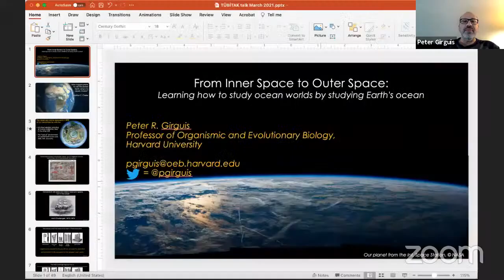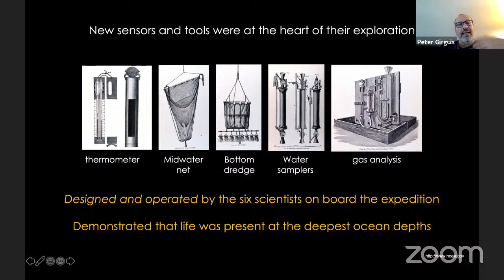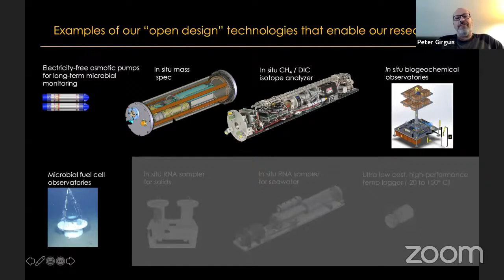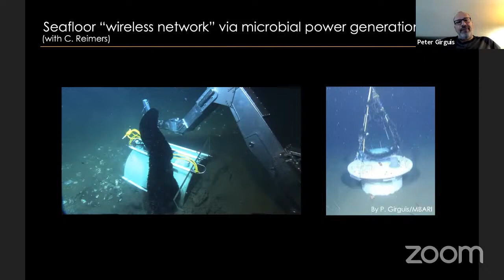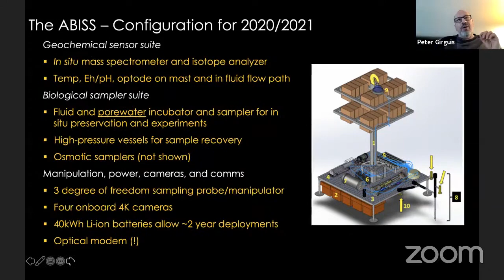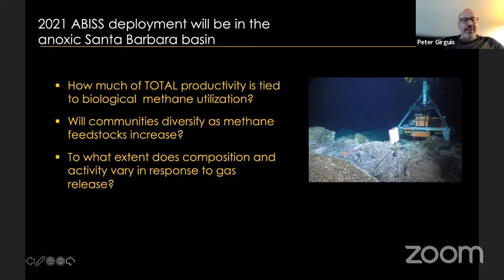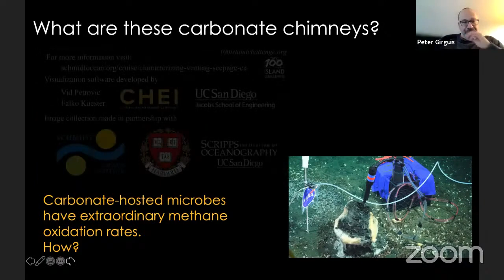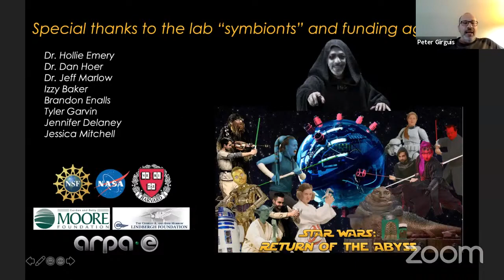Alikram Nuhbalaoğlu | Peter Girguis | Learning How to Study Ocean Worlds by Studying Earth's Ocean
TÜBİTAK TBAE Interdisciplinary Seminer Series

From Inner Space to Outer Space: Learning How to Study Ocean Worlds by Studying Earth's Ocean

Speaker: Peter Girguis (Harvard University, USA)

ABSTRACT: The very first “ocean world life detection" mission took place on board the HMS Challenger in 1872, when scientists and crew sailed for four years and produced the first comprehensive survey of Earth's ocean - from sea surface to sea floor. Today, ocean scientists explore the ocean through a combination of human-operated and autonomous instruments. Space scientists are also rapidly developing technologies required for missions to other worlds, including ocean worlds. We suggest that fostering a rich and extensive collaboration among ocean and space scientists is critical if we are to advance our understanding of Earth’s ocean as well as other ocean worlds such as Enceladus and Europa. Our laboratory focuses on better understanding how matter/energy flow between the biosphere and the geosphere, and how living things in the deep sea thrive in their respective environments. To that end, we develop technologies that help further our understand of these relationships. We are also committed to democratizing science by developing sensors and samplers that are accessible to the broader community. Here I will present some of the latest technological developments -as well as the lessons- from exploring our own inner space. We will also present highlights of our recent efforts that examine the relationships among abiotic and biological processes in our ocean.